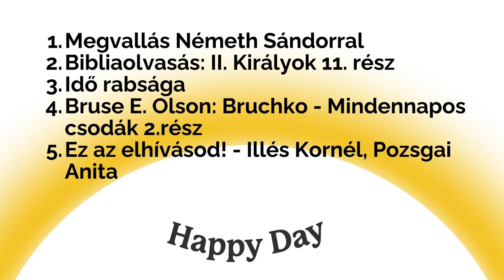Ez az elhívásod! - Illés Kornél, Pozsgai Anita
00:30 Megvallás Németh Sándorral
02:57 Bibliaolvasás: II. Királyok 11. rész
07:42 Idő rabsága
10:14 Bruse E. Olson: Bruchko - Mindennapos csodák 2.rész
20:05 Ez az elhívásod! - Illés Kornél, Pozsgai Anita

Programigazgató: Szobota Zoltán
Ügyvezető: Náray E. Tamás
Felelős-szerkesztő: Király Tamás
Munkatársak: Bagócsi Bátor, Kovács Gergely, Longauer András, Szabó József, Hancz Krisztián, Orbán Gergő